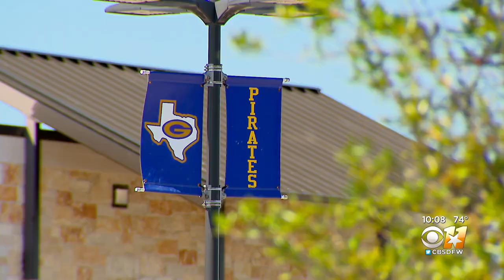Constables investigate book complaint at Granbury High School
Hood County Constables stopped by Granbury High School to follow up on a complaint about eight books under review for sexual content.